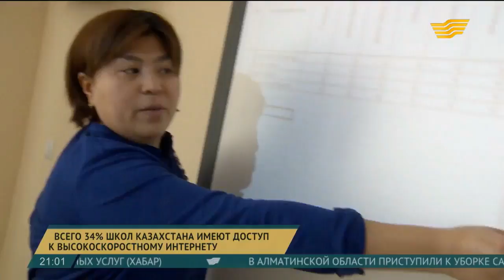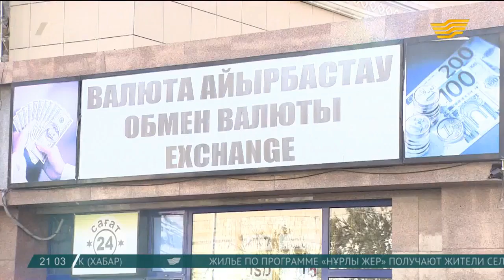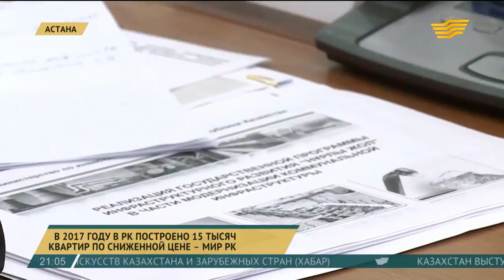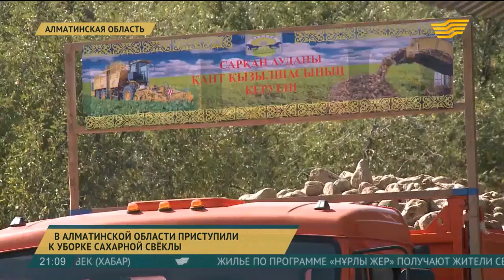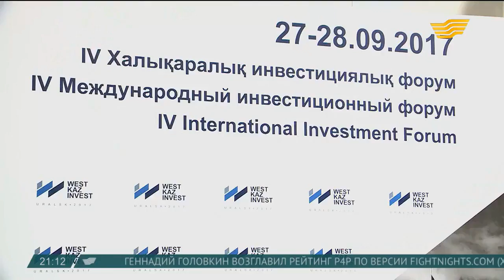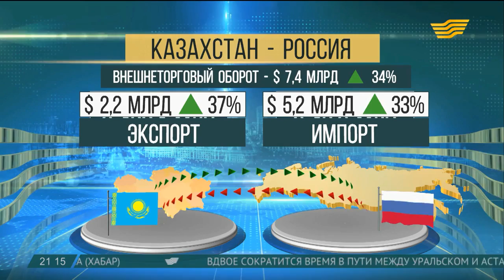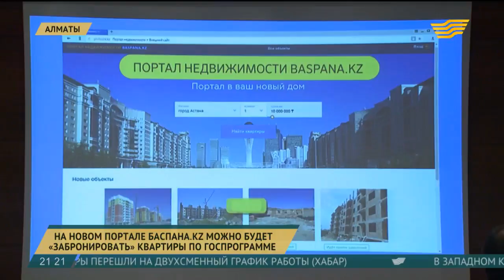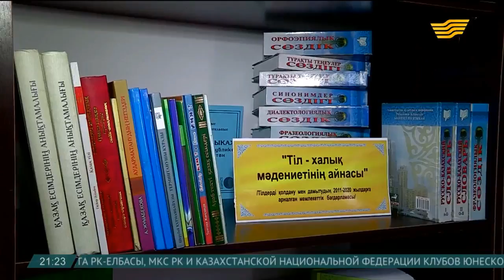Итоги дня 21.00 от 26.09.2017